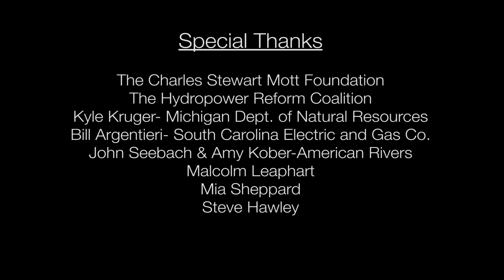Hydropower Reform Can Save Rivers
American Rivers and our partners have worked to improve the operation of the many hydropower projects around the country, creating benefits for the river's health, fish, and anglers. Learn more about our river restoration work around dams